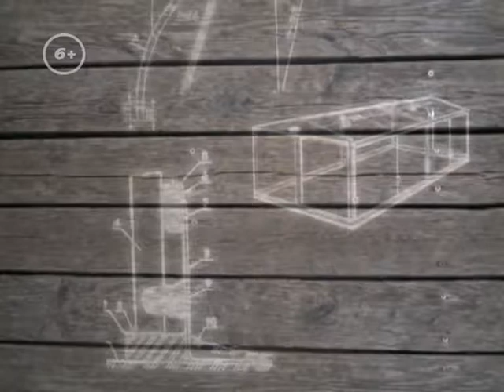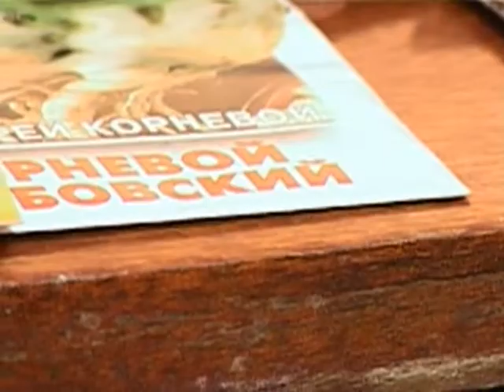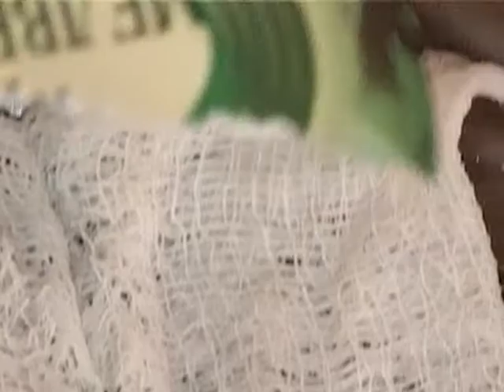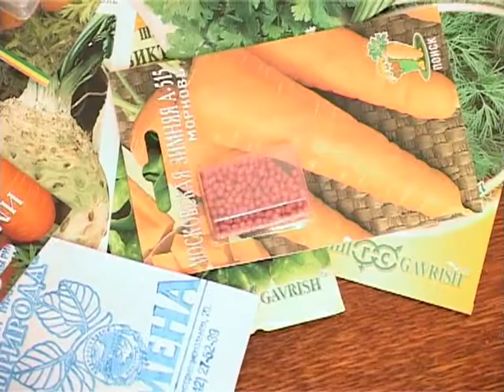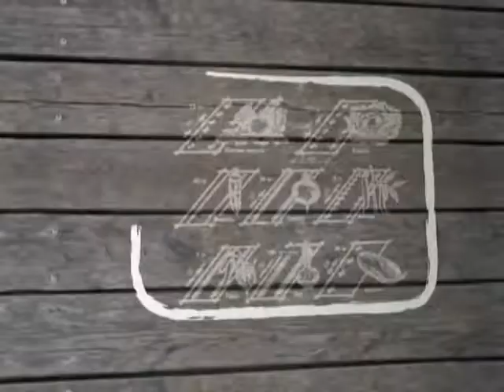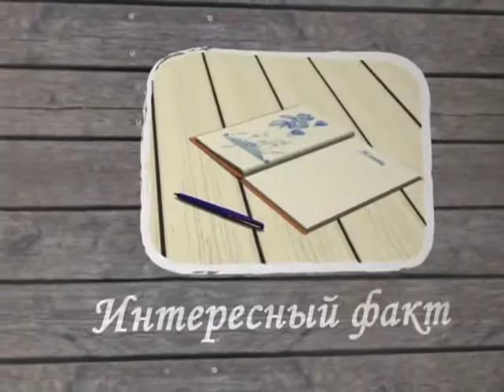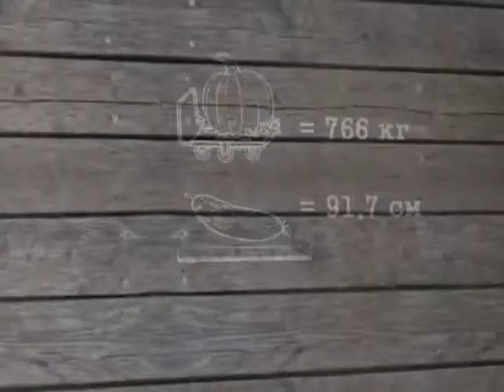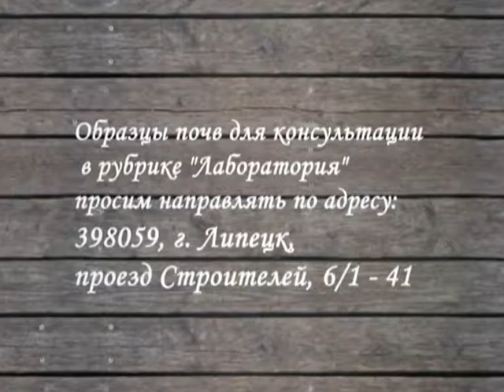Четыре сезона. Семена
Теория и практика растениеводства в новом проекте телеканала «Загородный»! Ведущий Игорь Коробов при поддержке опытных агрономов расскажет, что, как и когда выращивать в климатических условиях нашей страны. Зрители узнают все о популярных и малоизвестных огороднических культурах, включая подробный практикум по выращиванию от подготовки почвы до сбора урожая. Также вас ждут полезные советы на любой случай дачной жизни! Смотрите в этом выпуске — как выбрать семена и подготовить их к посадке. Загородный — это тематический телеканал, транслирующий программы о строительстве, ландшафтном дизайне, садоводстве, кулинарии и разведении животных. Мы предлагаем Вашему вниманию самые интересные проекты отечественного и зарубежного производства, которые расширят представление о загородной жизни и помогут на практике применить полученные знания.